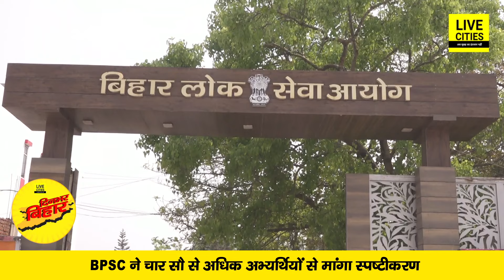Nitish Kumar का तोहफा, IAS KK Pathak पर भड़के PK, JDU की बड़ी बैठक, 600 से अधिक कंपनियां शामिल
दिनभर बिहार में देखें, सीएम नीतीश का तोहफा, JDU की बड़ी बैठक, 600 से अधिक कंपनियां शामिल, केके पाठक पर भड़के पीके, आशिक ही हत्यारा, बड़ा खुलासा...